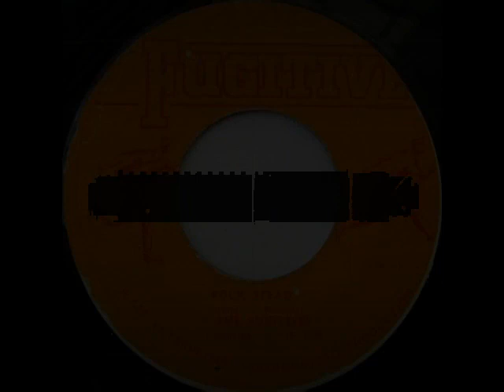Jo Jo Bennett & The Fugitives - Rock Steady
Jo Jo Bennett & The Fugitives - Rock Steady (1968)
7-inch
label Fugitive